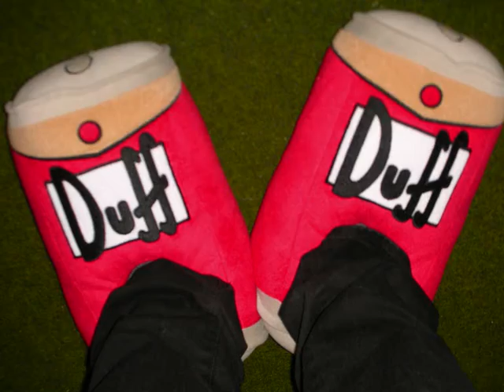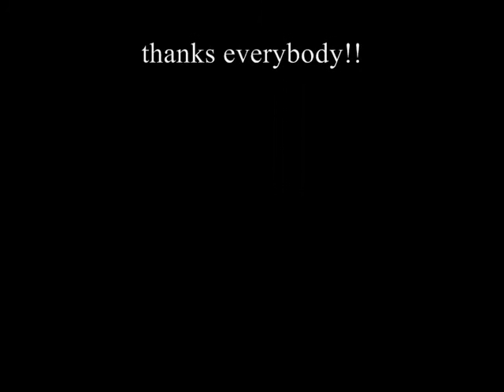Erasmus in Leicester 2007-2008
A very first sum up of my fantastic 4 months in Leicester!!!